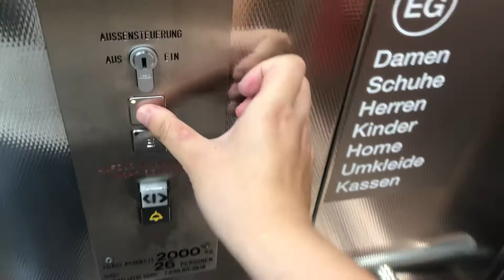Fahrstuhl Roland imTk Maxx Hamburg Billstedt